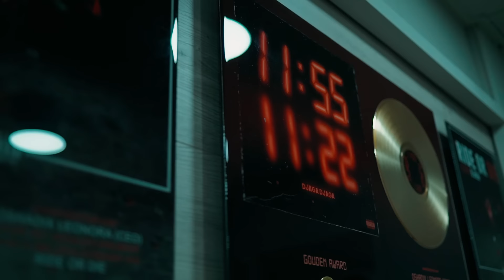OCS - OUT OF TOWN FT. KM, NAVI & QUINCY PROMES (PROD. OATHMADEMEDOIT)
Official Music Video OCS - Out of town ft. KM, NAVI & Quincy Promes
Produced by Oath
Video by Merry / Shotzvisuals
Production house Production by AMJ
Production by Romy van Hekelen
Casting bij AMJordan Entertainment
Photography BYFEMQUE